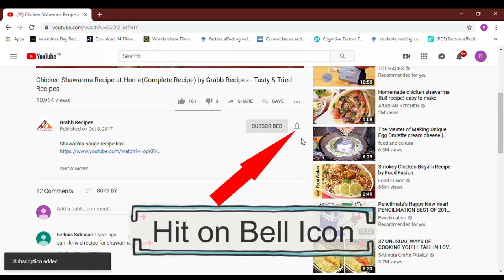Crispy Chicken Sandwich By Grabb Recipes -Tasty & Tried Recipes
How to make Crispy Chicken Sandwich

Crispy Chicken Sandwich